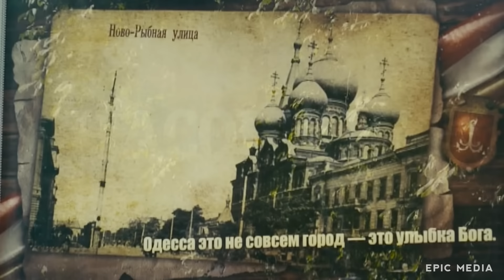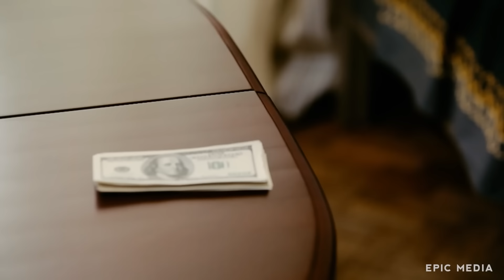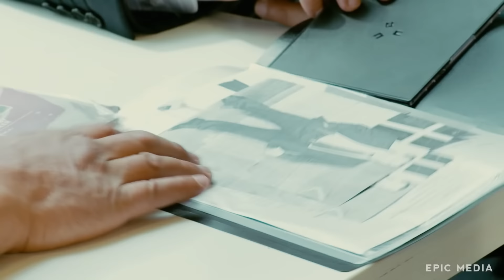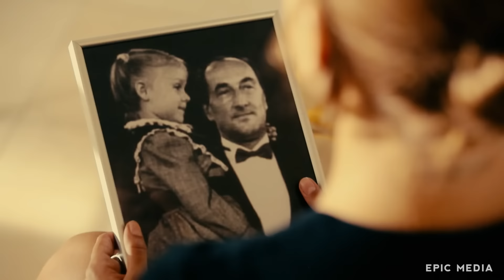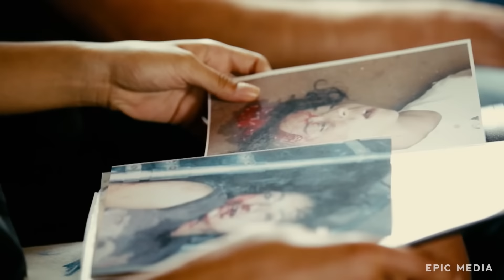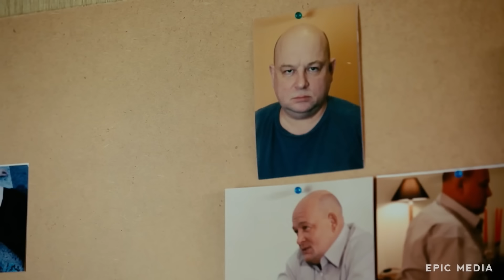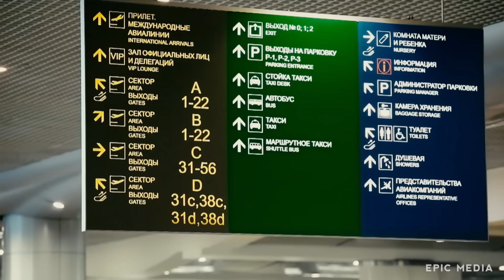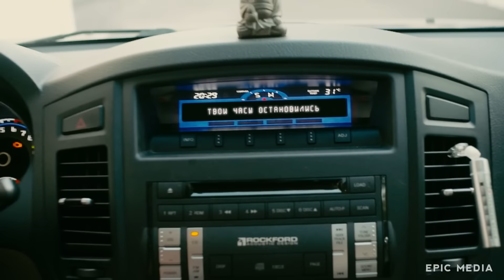КРУТОЙ БОЕВИЧОК С БОРИСОМ КЛЮЕВЫМ! ОБУЧЕНИЕ КИЛЛЕРСТВУ. Драма. Часовщик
В криминальном боевике с участием Бориса Клюева, известного актера из сериала "Воронины", рассказывается о наёмнике высшего класса по прозвищу Часовщик. Элитный киллер Борис Смирнов, известный своим профессионализмом и страстью к коллекционированию часов, получает задание убить своего старшего товарища и наставника по кличке Борис. После успешного выполнения заказа на Часовщика обращается Соня, дочь погибшего, одержимая желанием мести. Она предлагает ему стать её учителем и научить искусству убийства, чтобы она могла отомстить за смерть отца. Сюжет фильма развивается вокруг этого необычного союза между наёмником и дочерью его жертвы.

Жанр: драма, боевик
Страна: Россия
Режиссёр: Алексей Феоктистов